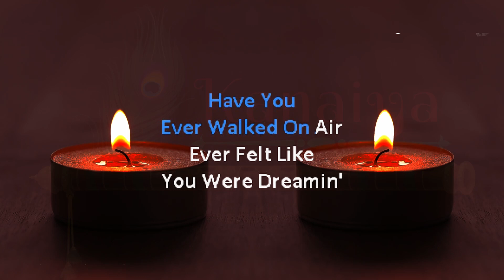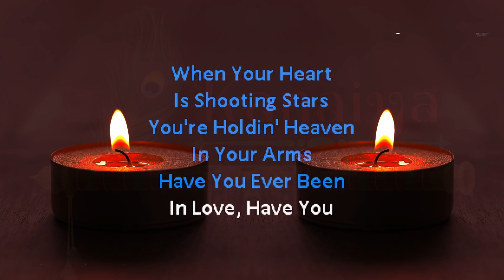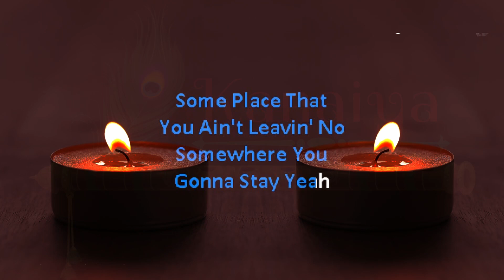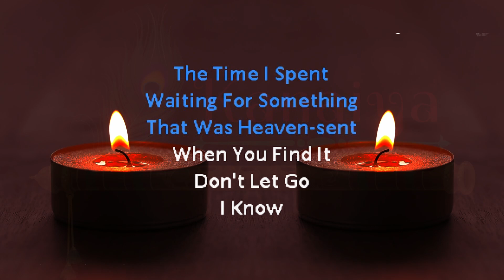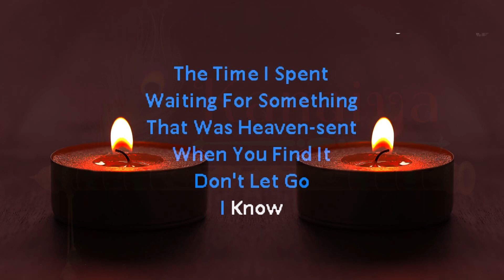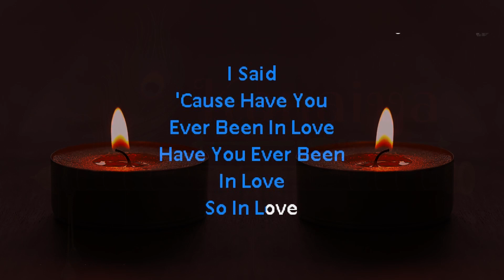Celine Dion - Have You Been in Love | Kanaiya Lyrical Series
Welcome back to the Kanaiya Lyrical Series, where we dive deep into the heart of music. In this enchanting episode, we present Celine Dion's soul-stirring ballad, "Have You Ever Been in Love."

Celine Dion, an artist known for her incredible vocal prowess and emotionally charged performances, delivers yet another masterpiece. "Have You Ever Been in Love" is a song that transcends time and resonates with the very essence of human emotion. We invite you to join us on this lyrical journey as we explore the song's profound meaning and the remarkable talent of Celine Dion.

This mesmerizing ballad takes us through the bittersweet chapters of love, longing, and the universal experiences that touch our hearts. Celine's evocative voice, paired with poignant lyrics, guides us through the intricate tapestry of emotions that love can weave.

As we delve into the history of this song, we uncover fascinating anecdotes about its creation, the impact it's had on listeners worldwide, and the enduring magic of Celine Dion's voice.

Join us in celebrating the beauty of music and the power of Celine Dion's artistry as we immerse ourselves in "Have You Ever Been in Love." Let this enchanting melody touch your soul and remind you of the boundless emotions that make us all human.

Thank you for being a part of this melodious voyage.